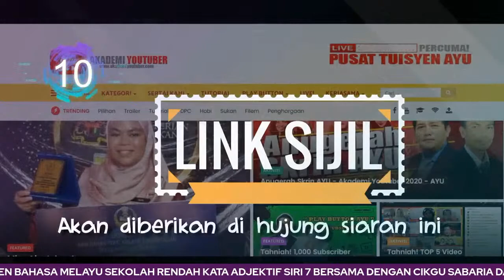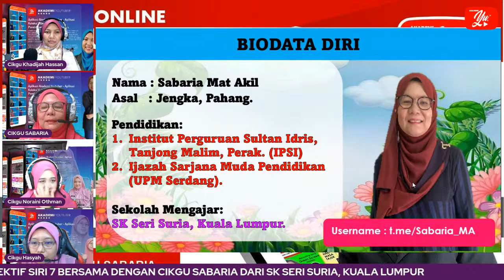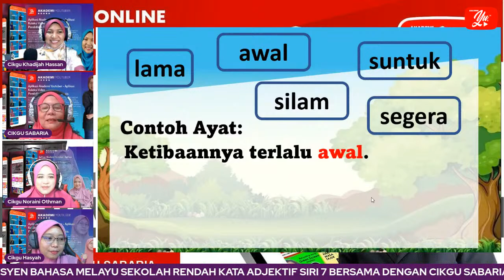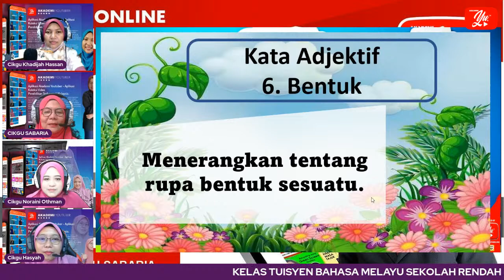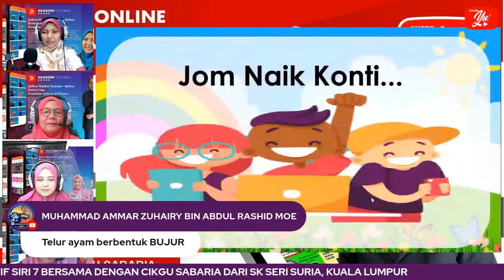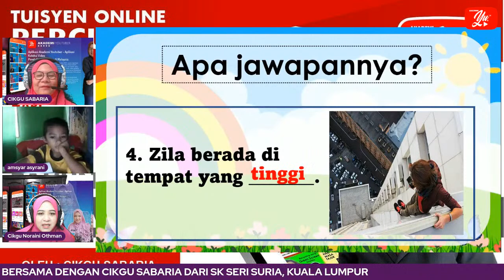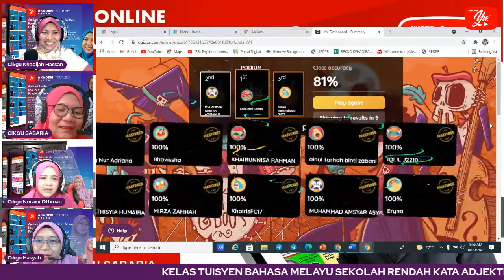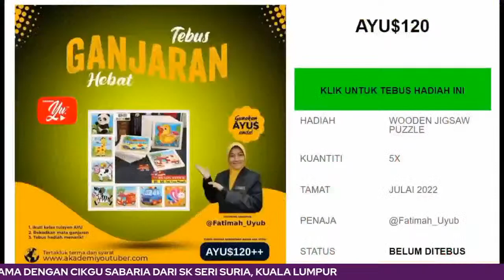🔴 [LIVE] BAHASA MELAYU SR, KATA ADJEKTIF SIRI 7 OLEH CIKGU SABARIA #04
Link eSIJIL PUSAT TUISYEN AYU
Tarikh: 23 OKTOBER  2021 (SABTU)

GUNAKAN EMAIL INI SAHAJA
edidik.edu.my
moe-dl.edu.my
myguru.edu.my
jawi.edu.my

TERIMA KASIH.